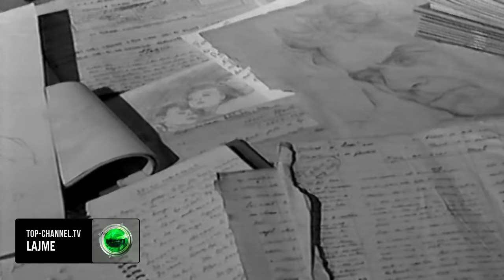Top Channel/ Shtëpi-muze për Petro Markon/ Viti 2023 është viti kushtuar shkrimtarit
Apartamenti i një prej shkrimtarëve më interesantë të letërsisë shqipe, Petro Marko, tashmë i është nënshtruar kurimit për t'u kthyer në shtëpi-muze.

Aty ruhet historia tragjike e artit nēn diktaturë. Në këtë vit, të shpallur si viti Petro Marko figura e shkrimtarit ka qenë e pranishme në aktivitete, konferenca, shkrime, botime etj.

Në Panairin e Librit në Torino, Petro Marko u kujtua pērmes një aktiviteti të veçantë, i cili zgjoi vëmendjen dhe të medias italiane.

Botimi i Qytetit të fundit në italisht, u mbështet nga Qendra Kombëtare e Librit dhe Leximit, ndërkohë të tjerë libra nga ky autor janë në proces përkthimi.